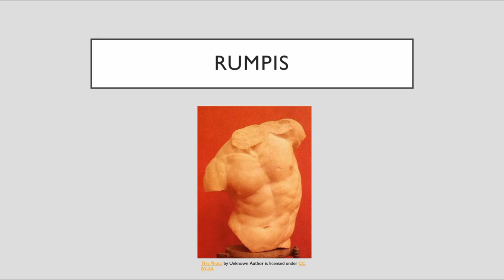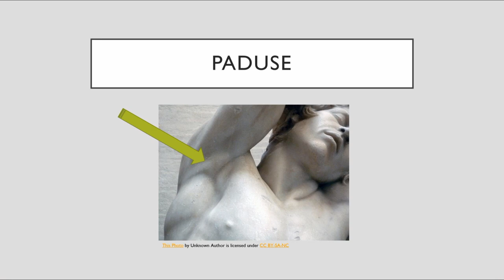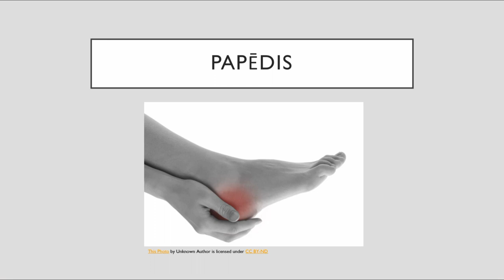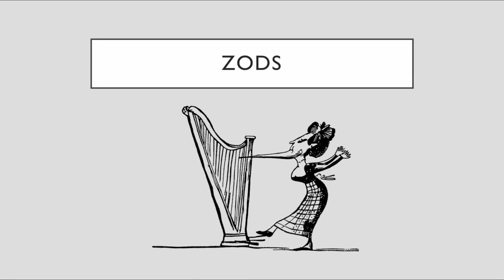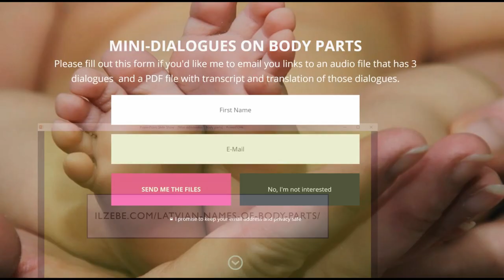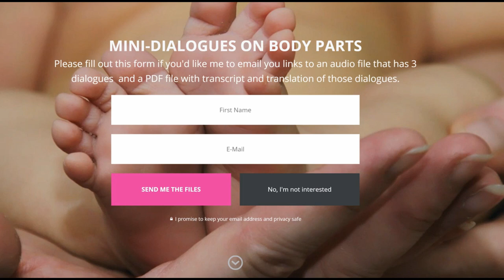Latvian Names of Body Parts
In this video, I'm teaching 25 names of body parts in Latvian. By clicking this link, you'll get additional resources (audio and pdf) on this topic "Body Parts". It's completely free, so take advantage of it